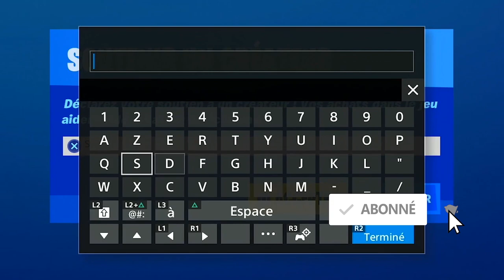ALL BLUE COINS LOCATION WEEK 1 SEASON 4, EMPLACEMENT TOUES PIÈCE BLEUE SEMAINE 1 SAISON 4 FORTNITE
▬▬▬▬▬▬▬ • BIENVENUE 😍 • ▬▬▬▬▬▬▬

▬▬▬▬▬▬▬ • PARTENAIRES 💪 • ▬▬▬▬▬▬▬

"SOISCOOLMEC"
"STRIKESOISCOOL"

.▬▬▬▬▬▬▬ • TOP DON 💰 • ▬▬▬▬▬▬▬

▬▬▬▬▬▬▬ • MUSIQUE OUTRO 🎵 • ▬▬▬▬▬▬▬